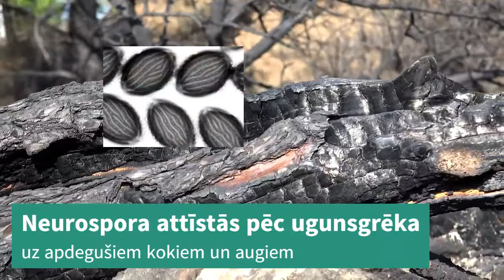Purvu degumu ietekmētās vides un purva atjaunošanās intensitātes pētījumi.